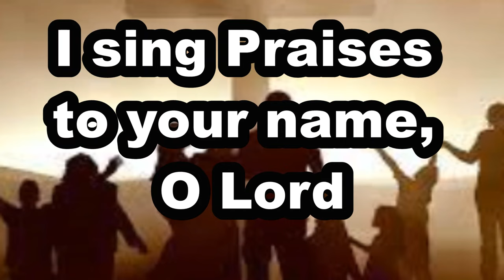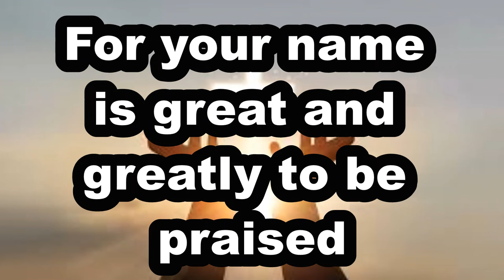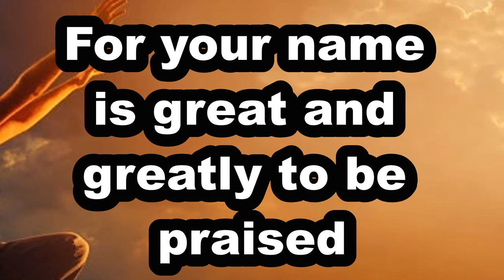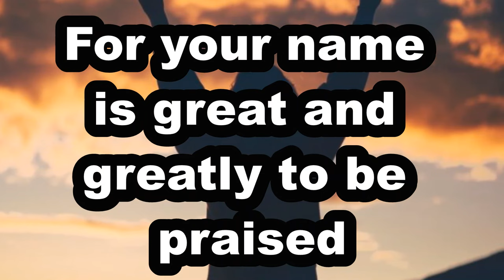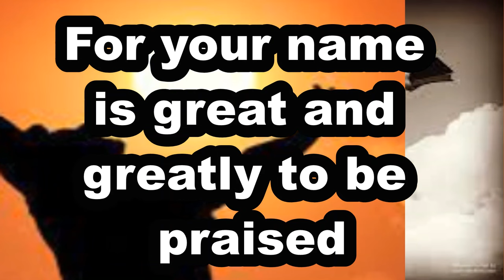I Sing Praises Josue Avila with on screen lyrics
Psalm 105:1-2
Oh give thanks to the Lord; call upon his name; make known his deeds among the peoples! Sing to him, sing praises to him; tell of all his wondrous works! Glory in his holy name; let the hearts of those who seek the Lord rejoice.

All praise to our saviour Jesus Christ. Stay blessed.